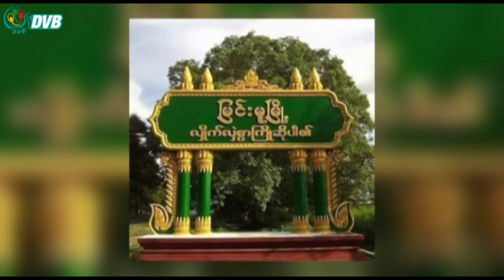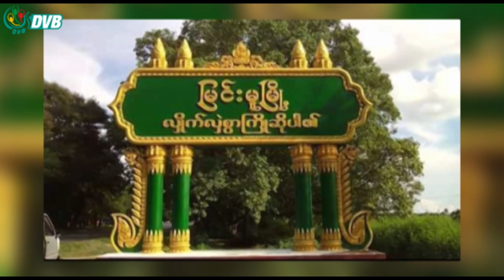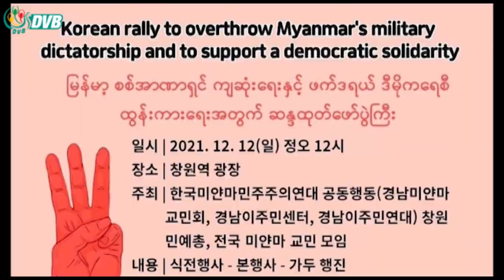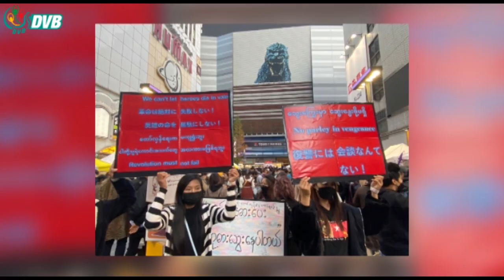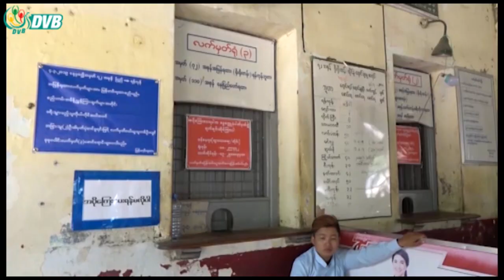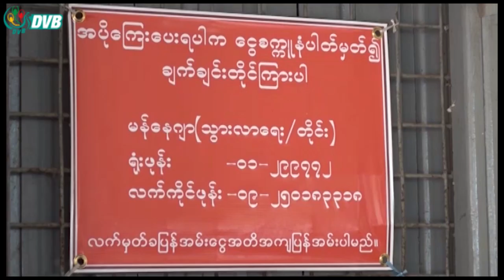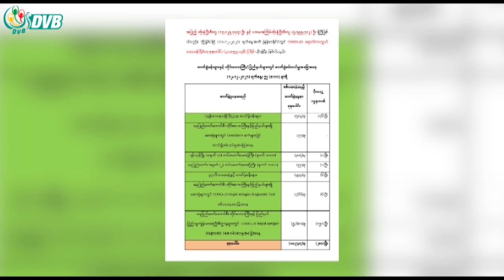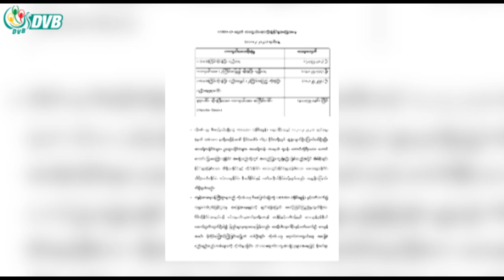DVB TV မနက် ၈နာရီ သတင်း (၁၃ ရက် ဒီဇင်ဘာ ၂၀၂၁)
- ပြည်- ရန်ကုန်ရထားခရီးစဉ် ပြန်ပြေးဆွဲတော့မယ်။
- နွေဦးတော်လှန်ရေးအတွက်  ရန်ပုံငွေရှာပွဲ တိုကျိုမြို့မှာ ကျင်းပ။
- တိုက်ပွဲဝင်နေကြတဲ့ ရဲဘော်တွေအတွက် ပြည်ပရောက် မြန်မာတွေ ကူညီနေ။